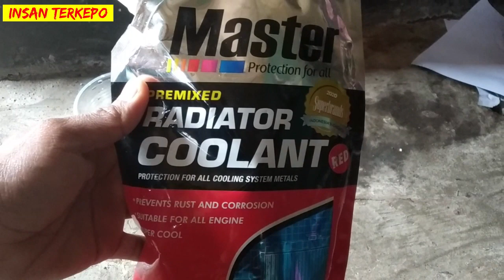OTOMOTIF EXPERIMENT !,,, Air BIASA vs Air RADIATOR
Experiment air biasa dengan air radiator
Selamat menyaksikan